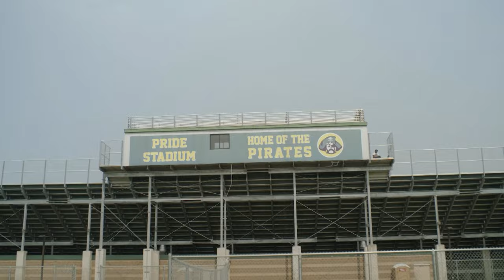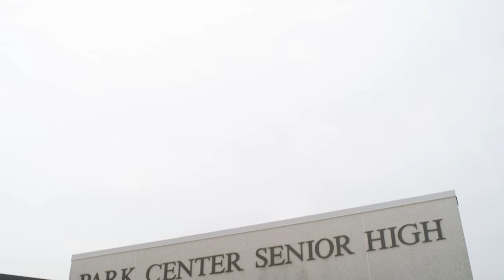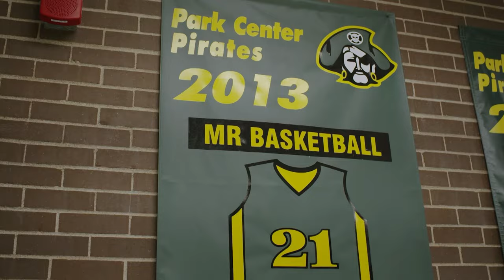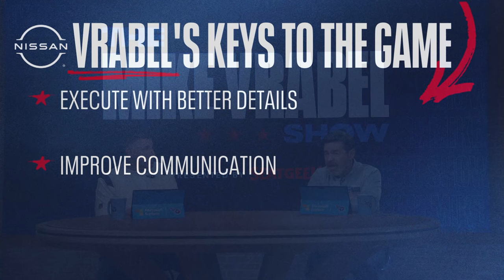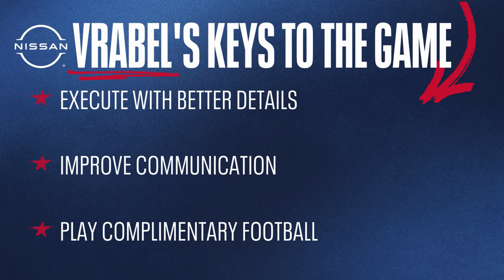Titans at Buccaneers Recap | The Mike Vrabel Show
Head Coach Mike Vrabel and "Voice of the Titans" Mike Keith sit down to recap the Titans' Week 10 game against the Tampa Bay Buccaneers.